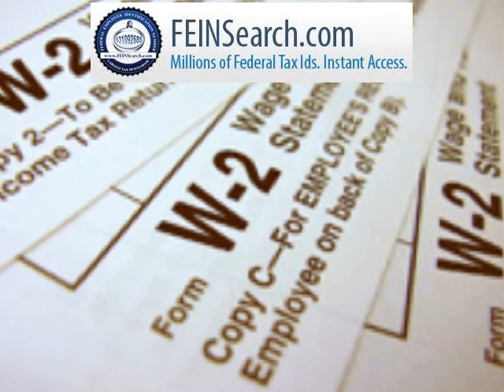FeinSearch.com - Find Fed Tax IDs, EIN Search ,Identify & Verify consumers and OFAC / PEP Clearing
- Business Profile Tools from FEINSearch.com provide information about businesses such as their addresses along with their FEIN, Easy Registration & Instant Access to Free Masked EIN Searches The FEIN is the unique, nine-digit federal employer identification number issued to each business by the IRS. ID Verification * Verify EIN * SSN
Backgrounds for People & Business : Find Unlisted Numbers, Cell phones, email , Hidden Assets Search 3 Billion Records